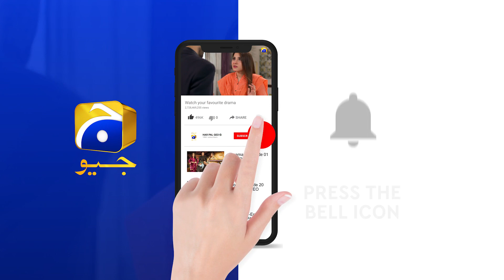Mujhe Aneeqa Ki Haqeeqat Sab Ko Batana Hogi... | Fasiq | Har Pal Geo